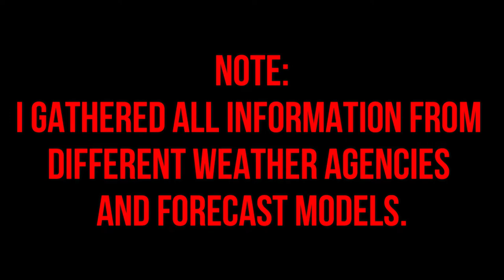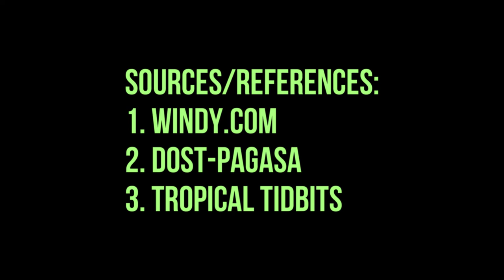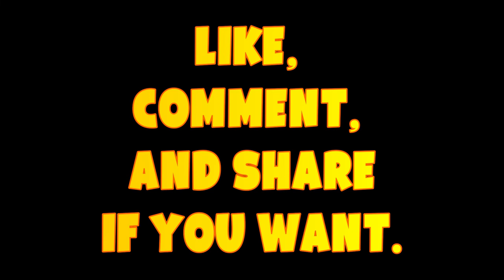Philippine Tropical Cyclone Outlook for May 6-19, 2021 | Weather Vlog 31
1.) I gathered all information from different weather agencies and forecast models.
2.) I labeled the satellite photo to indicate the weather systems.

The time and date of this satellite photo is as of 3:15 PM of May 6, 2021, Thursday (Philippine Standard Time)

The surface trough or wide-ranged tropical wave is currently located from Palau to Federated States of Micronesia.

According to the forecast models, this tropical wave or surface trough will spawn some series of low pressure areas (LPAs) within the next 2-3 days and it will possibly affect Southern Luzon, Visayas, and Mindanao in the next 5-10 days.
For now, the chance to become tropical cyclones are 0% - 10% (no to very low)

This is also mentioned on PAGASA's Tropical Cyclone Potential Threat.

PAGASA’s TROPICAL CYCLONE - THREAT POTENTIAL FORECAST
Initialization: 06 May 2021 @2am

Week 1 (May 6 - May 12, 2021) There is a likelihood of low pressure vortex (LPA (1)) formation outside the Philippine Area of Responsibility (PAR). Recent forecast data suggest that it may enter the PAR but has a low likelihood of developing into a Tropical Cyclone (TC). Therefore, no active TC threat during the forecast period.

Week 2 (May 13 - May 19, 2021) LPA (1) will like make landfall and traverse the Eastern Visayas - Southern Luzon area. Moreover another low pressure vortex (LPA (2)) will likely form outside the PAR. It has a low likelihood of developing into a Tropical Cyclone (TC) but may enter the PAR but will likely recurve as it approaches the Philippine landmass. Therefore, there no active TC-threat during the forecast period.
However, this forecast will change.